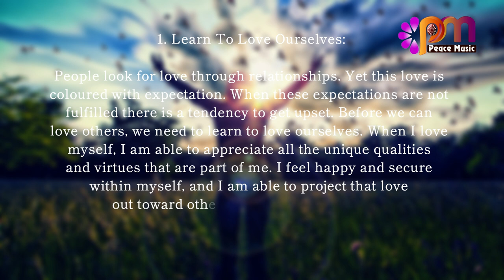1 Learn To Love Ourselves